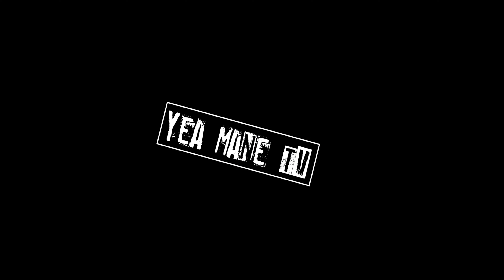Moni Montana on New TV Show, Indie Movies in Memphis, Staying Busy on Yea Mane TV (Part 3)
YeaManeTV: @YeaManeTV
Interviewer IG: @Greg_Bam
Filmed on location: Exit 221 Creative Studio